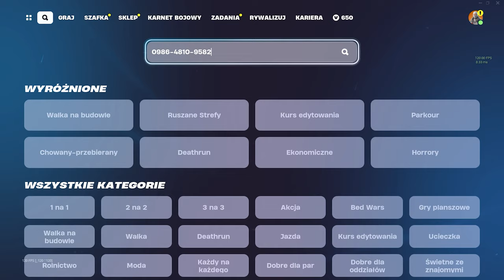TA MAPA DA CI 500,000 XP